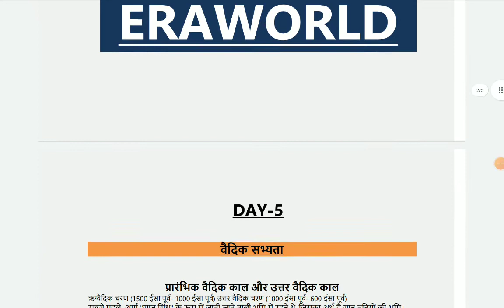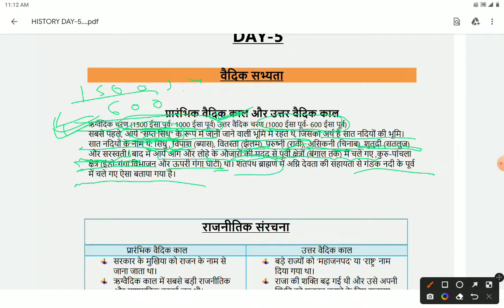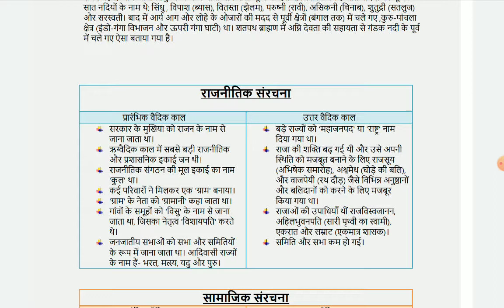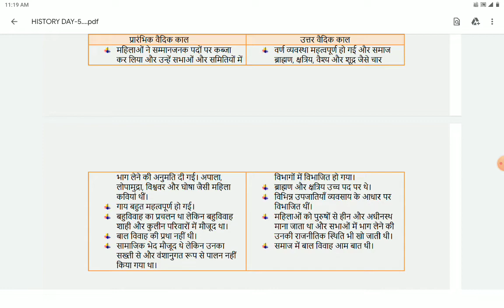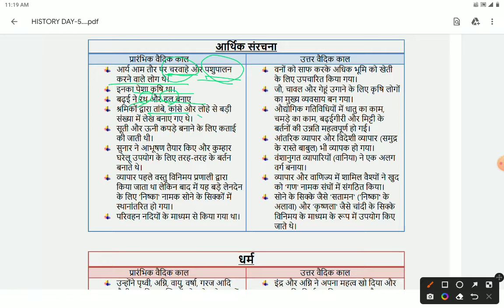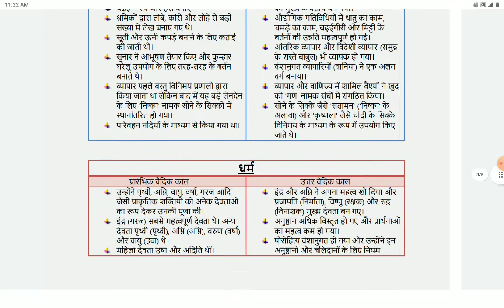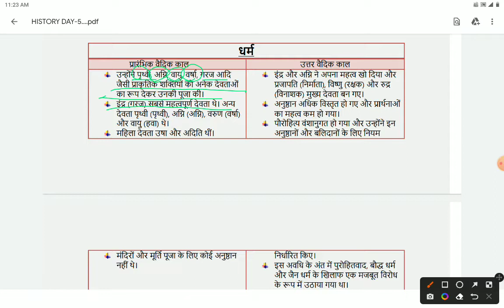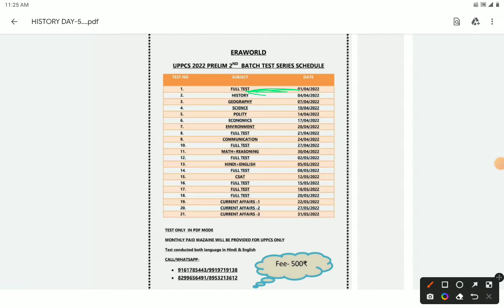ऋग्वैदिक और उत्तर वैदिक का तुलनात्मक अध्ययन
सिविल  सेवा और अन्य प्रतियोगी परीक्षाओं को ध्यान में रखकर हमारे द्वारा इतिहास की श्रृंखला में प्रारंभिक इतिहास को वीडियो के माध्यम से उपलब्ध कराया जा रहा है आज इस वीडियो में हम ऋग्वैदिक  और उत्तर वैदिक का तुलनात्मक अध्ययन करेंगे।
  JOIN OUR TELEGERAM CHANNEL -